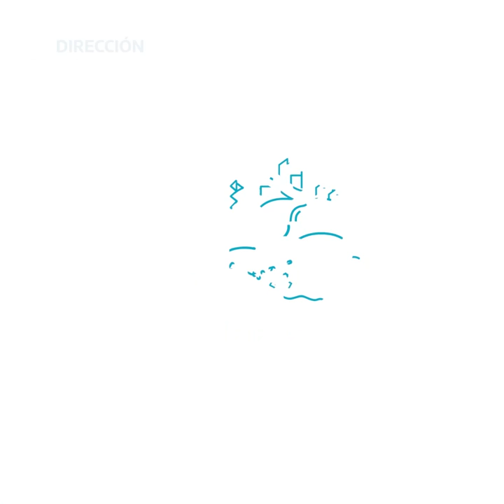compilado moron avellan jose c paz la matanza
Este video compila las obras de reemplazo de muros y carpintería de acceso
en la Escuela secundaria 59 de Morón, refacción de sanitarios y ampliación
en la Escuela Primaria 13 de Avellaneda, refacción de cielo raso y pintura en la Escuela primaria de José C. Paz y refacción de sanitarios en la Escuela primaria 106 de La Matanza.